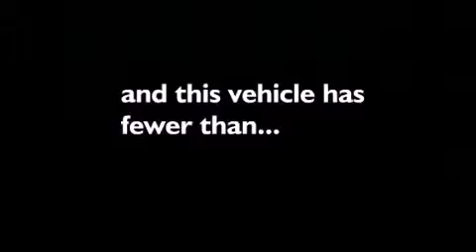2008 Ford Taurus Oak Lawn IL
We have been honored to serve the Oak Lawn IL area , we promise that your experience at our dealership will exceed your expectations !

 Year : 2008
 Make : Ford
 Model : Taurus
 Engine : 3.5L V6 24V MPFI DOHC
 Trans . : 6-SPEED AUTOMATIC
 Exterior : BLACK
 Miles : 57,861
 Interior : V
 Stock : H2653

 Hawk Ford of Oak Lawn